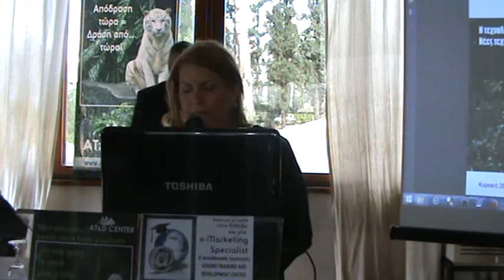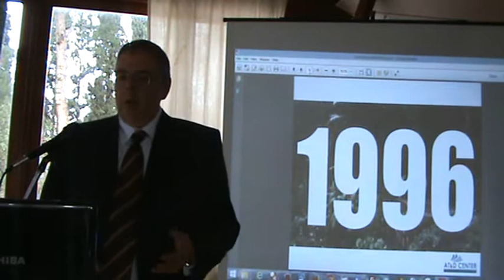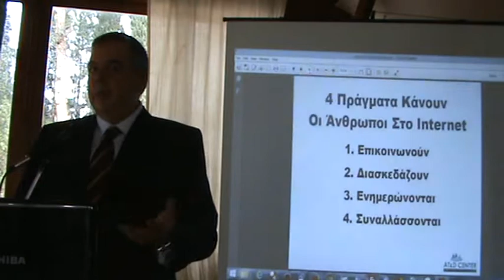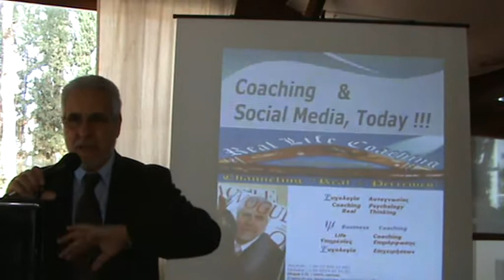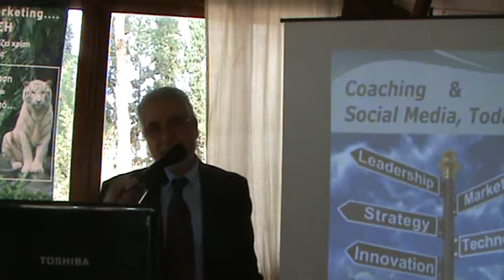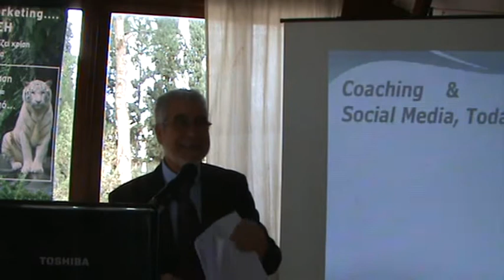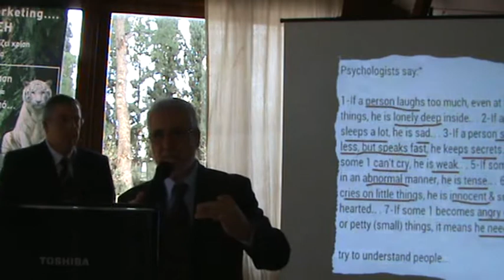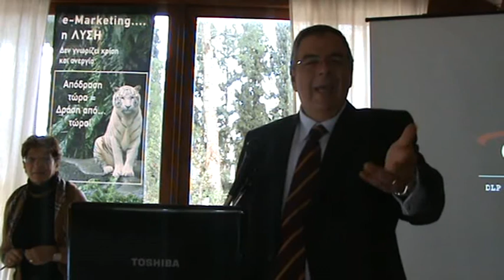Το e Marketing στηρίζει την εξωστρέφεια των επιχειρήσεων | 1ο μέρος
Τηλ.: 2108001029 Ημερίδα με θέμα "Η τεχνολογία στην υπηρεσία του Marketing", με στόχο να στηριχθεί η επιχειρηματική δραστηριότητα και η εξωστρέφεια των επιχειρησεων. Απευθύνεται σε ελεύθερους επαγγελματίες, επιχειρηματίες κλπ, που έχουν στόχο την ανάπτυξη των επιχειρήσεων αλλά και σε νέους που επιθυμούν να επωφεληθούν από τις νέες επαγγελματικές ευκαιρίες που ανοίγονται στο διαδίκτυο. Το e Marketing στηρίζει την εξωστρέγεια των επιχειρήσεων.